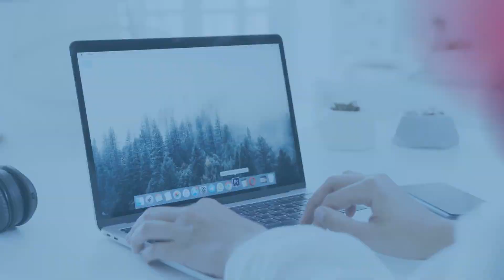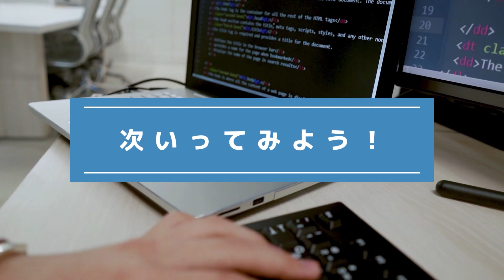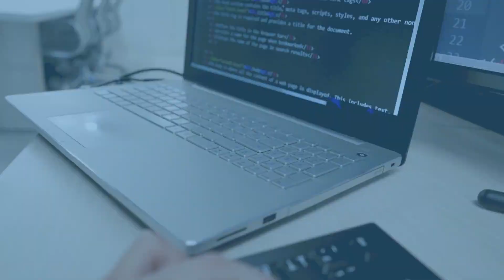『間違い探し』写真で脳トレ！ #491 「第四コーナー」「不仲のライオン」「ヤギ二頭」【高難易度】｜Find the difference game in photos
▼目次▼
00:00　オープニング_Opening
00:17　問題①：「第四コーナー_Fourth corner」
01:54　問題①の答え_answer
02:17　問題②：「不仲のライオン_Discordant lion」
03:55　問題②の答え_answer
04:18　問題③：「ヤギ二頭_Two goats」
05:56　問題③の答え_answer
06:16　エンディング_ending